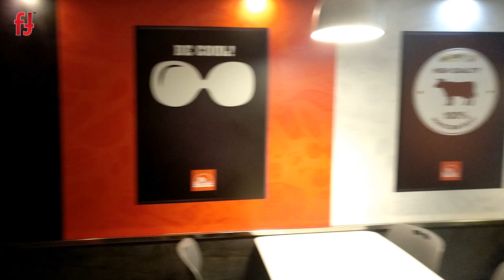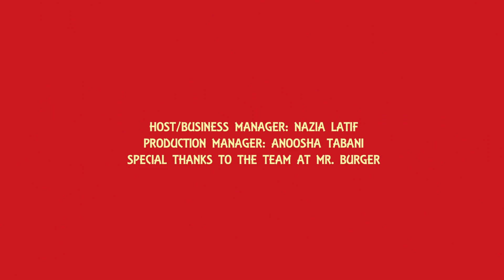Mr. Burger | Episode # 12 | Season # 1 | Wednesdays with foona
Welcome to the season finale of Wednesdays with foona! We started the season with a new place, and decided to end it with a Karachi classic, Mr. Burger. Watch on to find out the story behind all the love this OG burger eatery gets from the kids of the 80s in Karachi.